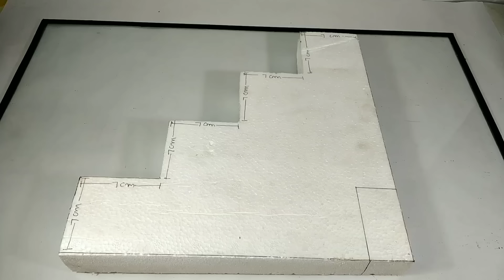How To Make 4 Stage Water Purification Purifier Science Project Easily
in this video you will learn how to make water purification or purifier working model school science project easy at home low cost science project
material used:-
- disposal glass
- ballast stone
- mini stone
- sand
- cotton
- 5mm pipe